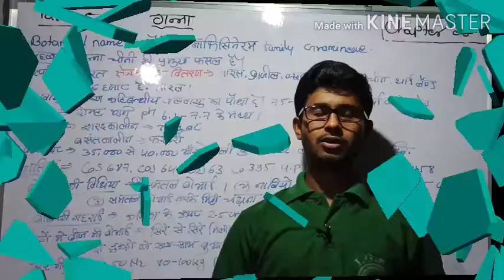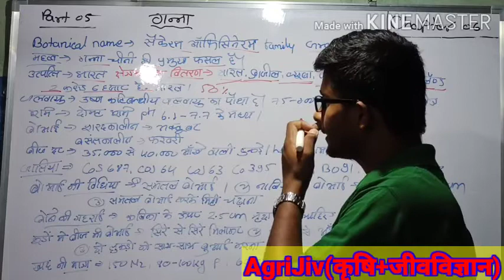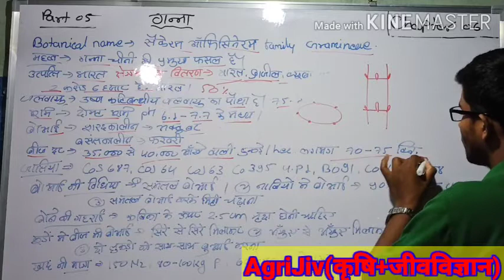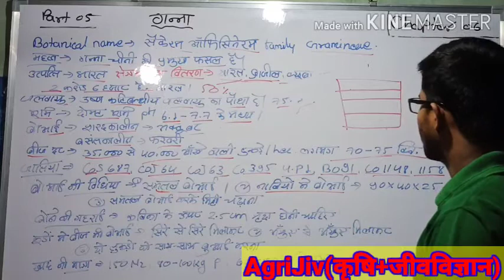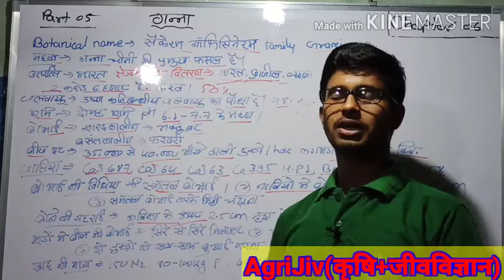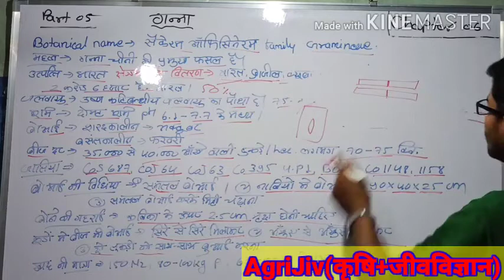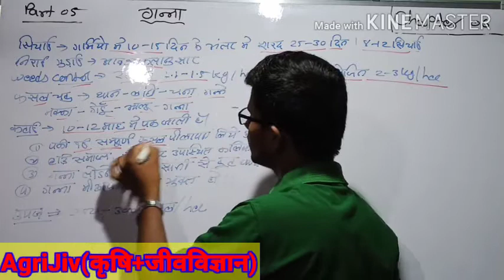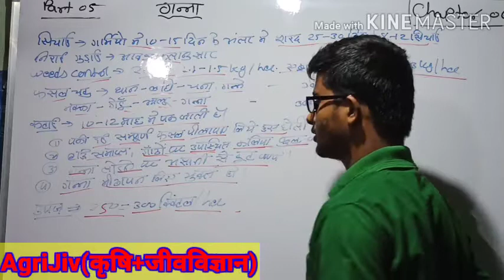गन्ने की खेती (12वीं कृषि फसल उत्पादन) By- Deepak Dewangan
01 गन्ने की खेती की पूरी जानकारी
02 पके गन्ने की पहचान करने का तरीका